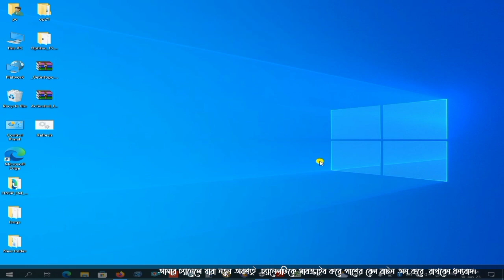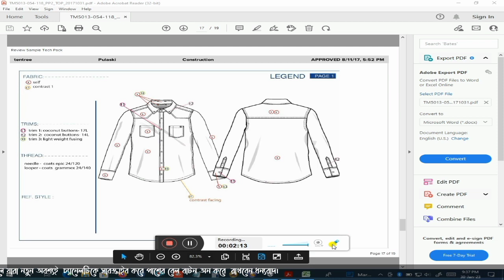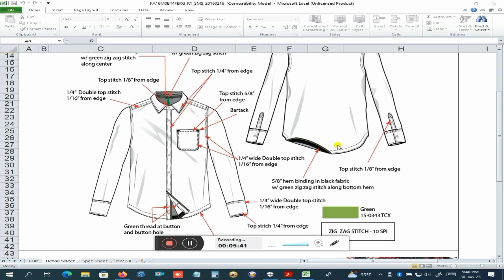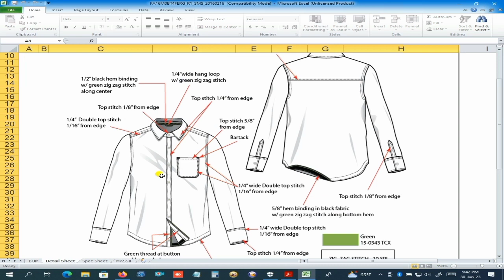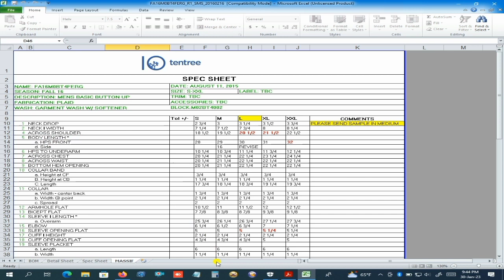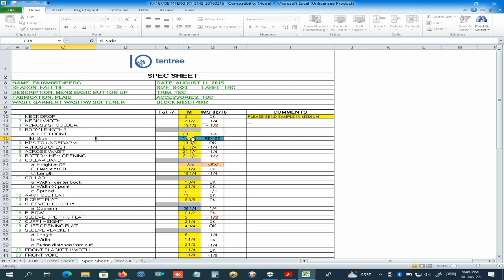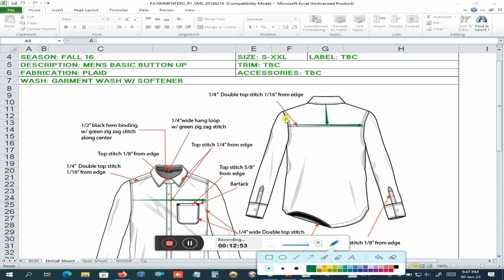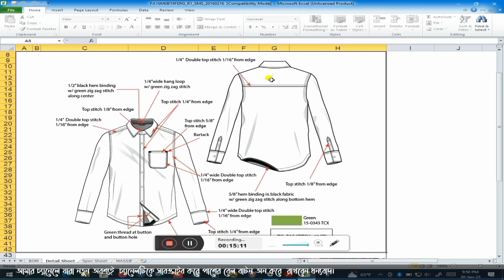Garments Parts Name | Different Parts Name Basic Shirt | CAD Pattern Bangla | Bangla Tutorial 2023